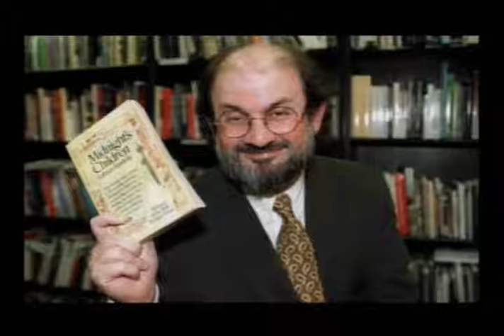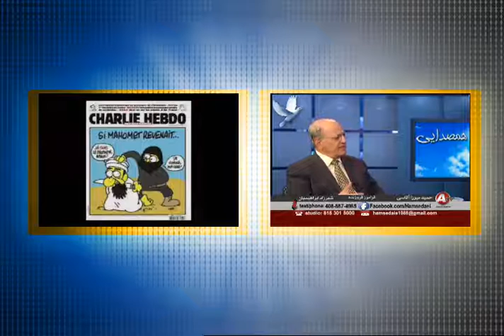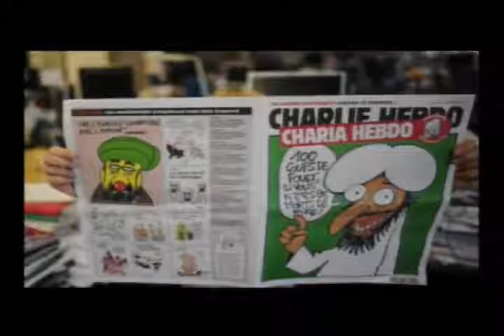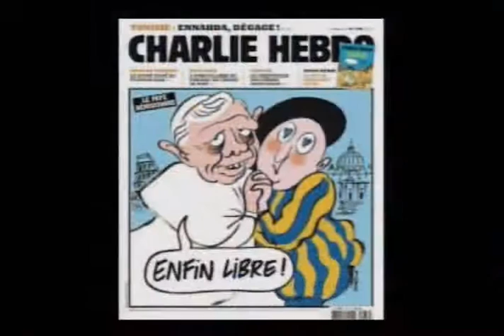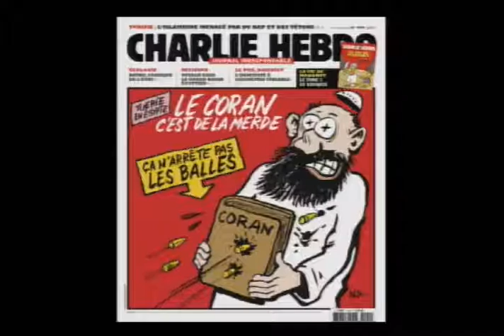آتش فلسطين و اسراييل « حميد ميرزا آغاسي ـ شيرزاد ابراهيميان » 5 ؛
IRAN, HAMID MIRZA AGHASSI, SHIRZAD EBRAHUMIAN, FARAMARZ FOROUZANDEH, ISRAEL, PALESTINE, TERRORISM, ANDISHEH TV, MIDDLE EAST, EGYPT, SYRIA, SAUDI ARABIA, IRAQ, TURKEY, ALI KHAMANEI, HASSAN NASSROLLAH, HIZBOLLAH,